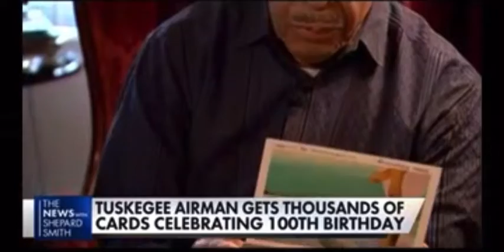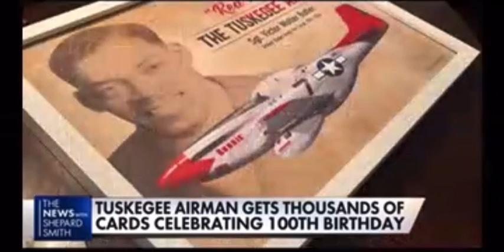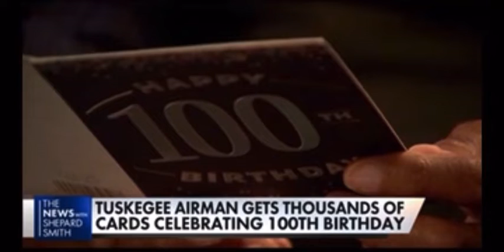CNBC's Shomari Stone Reports: Tuskegee Airman Turns 100 Years Old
Sergeant Victor Butler is among the last surviving Tuskegee airmen. Tomorrow, he turns 100-years-old and thanks to his granddaughter, Sergeant Butler will be celebrating with people all across the country.
@shomaristone sat down with the American hero ahead of his big day. May 20, 2022